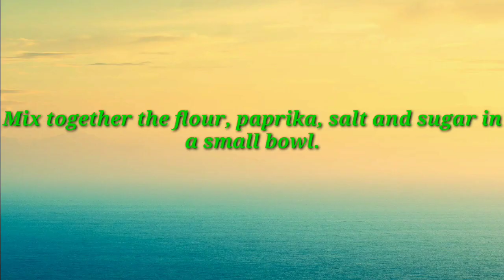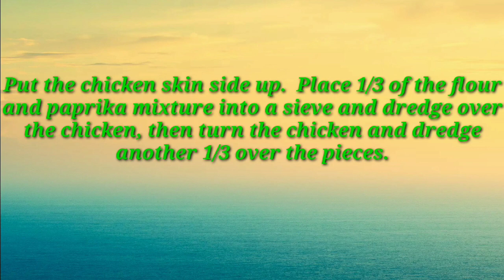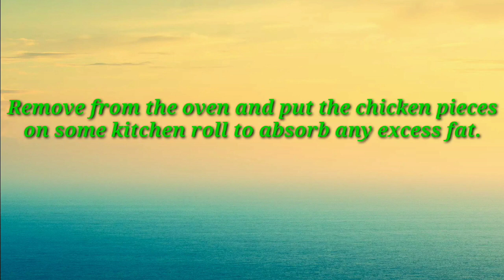Chicken Paprika 🔥🔥🔥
In this👈 channel I'll demonstrate you different kinds of recipe of every kind including Chinese, indian, traditional food recipes, snacks, juices etc.
If you like our videos then please watch other videos of our channel.😃😃😃😃😃😃👈👈👈👈👈👈👈

And we also upload videos related to stitching and hand embroidery and blouse cutting and designs.